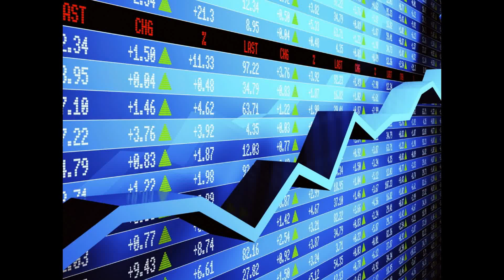Binary.com - How To Open An Account